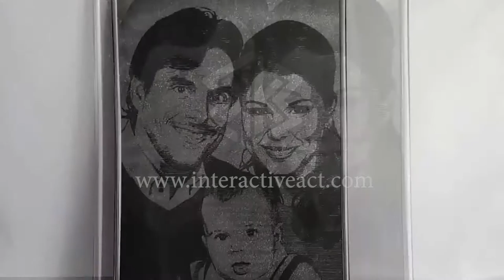Surprise Surprise I Glitter Portrait I Wedding Gift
We can suggest many other great acts for your events.
Don't hesitate to

"Picture-Performance" For a few seconds! But the most surprising is that everyone can be the creator of these glitter painted masterpiece. it can be Used in the name-day, newlyweds, guest, chief and even the child birthdays .

A bright idea for your present. At the event you give the hero of the day a framed blank canvas and a jar with glitters. With a brief movement of the hand he sprays them on the canvas and UTTERLY UNEXPECTEDLY, THE FINAL IMAGE somebody’s portrait, logo or any other picture IS REVEALED IN A DRAMATIC CLOUD OF GLITTER!!!

Glitter picture by your own hands! It is a great present for every occasion.
Everyone can do miracles! It is easy to create a piese of art with us. I'd like you to feel how pleasant it is to amaze close people